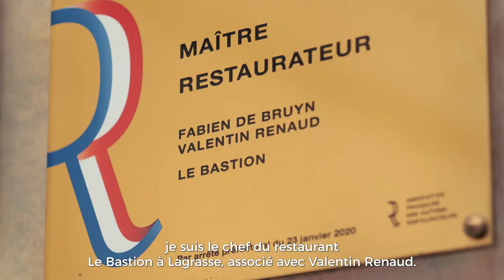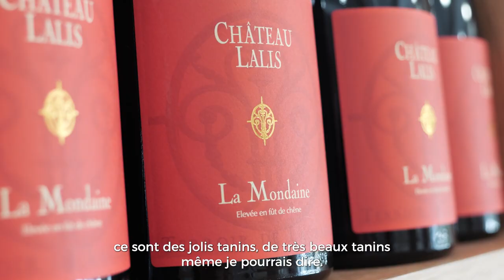AOC Corbières x Le Bastion à Lagrasse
Le magazine Terre de Vins nous fait saliver... le temps d'une petite escapade du côté de Lagrasse au restaurant Le Bastion 🍴

Découvrez les propositions d'accords de mets du chef Fabien de Bruyn avec 2 vins de Corbières: La Mondaine 2018 du Château Lalis et la cuvée Solus 2022 du Château de Caraguilhes 🍷